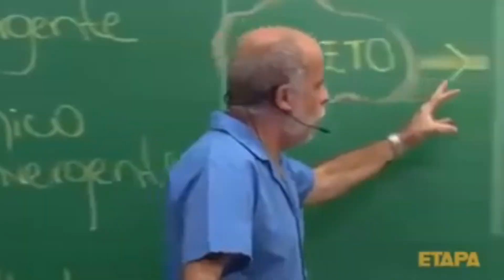CORRIDA de 63KM com CARRO do MR.BEAN - Forza Horizon 4 online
Hoje vamos fazer a corrida de 63km como o carro do MR.BEAN isso foi ideia de vocês hahahha será que vai dar bom essa corrida com esse carro do forza horizon 4 online?

Especificação do meu PC 💻
◼ Processor : Intel i7 8700
◼ GPU : RX580
◼ RAM : 16GB DDR4

Obrigado pela Preseça e volte sempre!